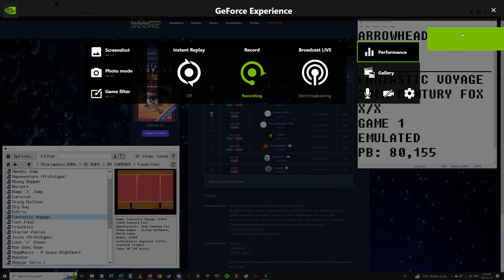Fantastic Voyage - Atari 2600 - Game 1 - X/X - 190,985 - EMU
Starts at 0:11.
Score visible at: 14:46.